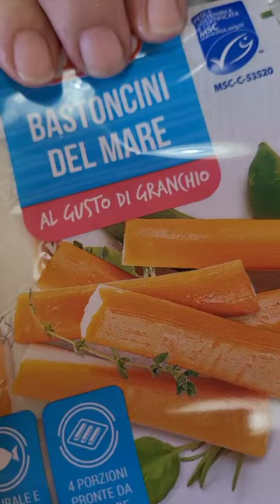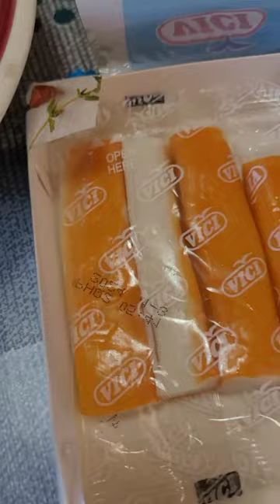Insalata di radicchio al gusto di mare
Ingredienti:
1 radicchio tondo medio-grande
200g bastoncini di mare al gusto di granchio
3 cucchiai di mais
1 limone spremuto
1 spolverata di pepe
qb sale
qb olio extravergine